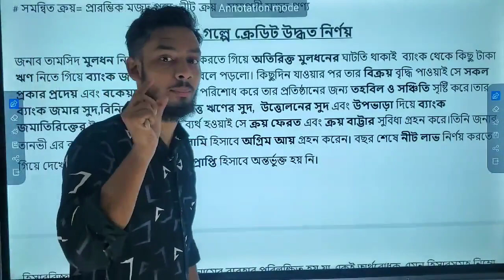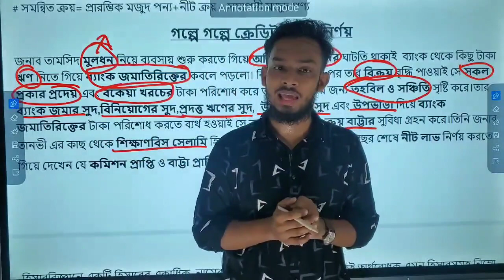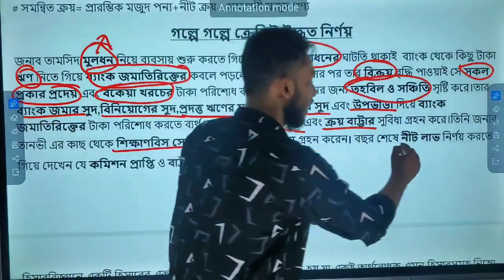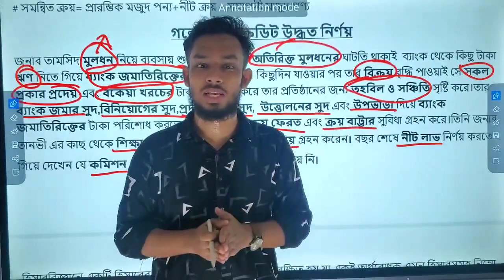হিসাববিজ্ঞান ১ম পত্র ৪র্থ অধ্যায় রেওয়ামিল পার্ট - 2 Tamim Sir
HSC Accounting 1st Paper Chapter 4 - রেওয়ামিল (Part.01) || রেওয়ামিল তৈরীর বিবেচ্য বিষয় || Class 11-12 Accounting 1st Paper

রেওয়ামিল । ৪র্থ  অধ্যায় । পর্ব ০১
♦আজকের লেকচারে যা আলোচনা করা হয়েছে:
★রেওয়ামিল কী?
★রেওয়ামিল এর বেসিক আলোচনা?
★রেওয়ামিল এর ছক কিভাবে অঙ্কন করতে হবে?

রেওয়ামিল । ৪র্থ  অধ্যায় । পর্ব ০৬
★ভুল সংশোধনী জাবেদা দাখিলা।
★ একতরফা ভুল ও দুতরফা ভুল।
★অশুদ্ধ রেওয়ামিলকে শুদ্ধ করার উপায়।
★ সংশোধিত বা সঠিক রেওয়ামিল তৈরি।